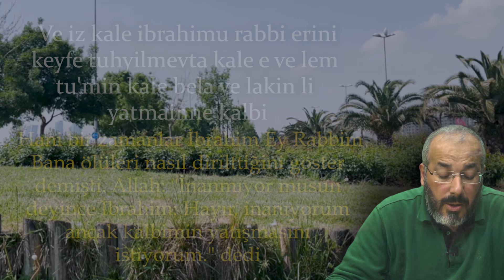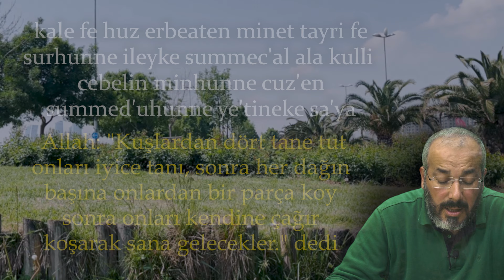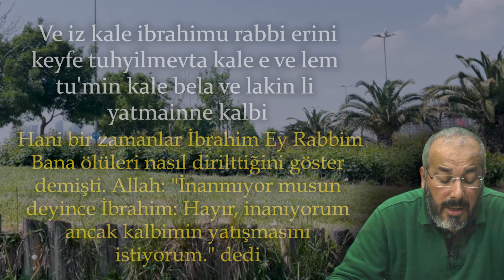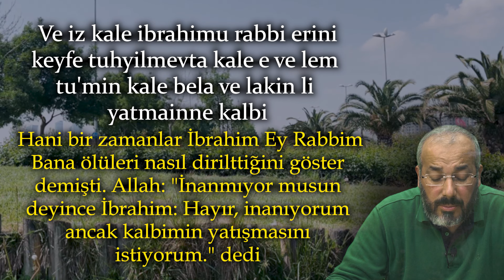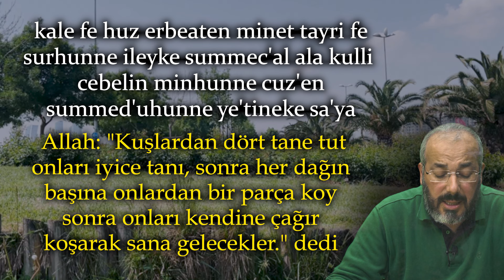ANNE-BABA-BÜYÜK SÖZÜ DİNLEMEYENE ANINDA ETKİLİ İYİ GEÇİM DUASI ! SENİ GURURLANDIRACAK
Anne baba büyük sözü dinlemeyen, sizi sürekli tersleyen ve isteklerinizi yapmayan çocuğunuza ebeveyn olarak bu özel duayı niyet alıp dinleyin kardeşlerim. Üzerindeki değişimi görünce evladınız yaptığı her harekette sizi gururlandıracak.